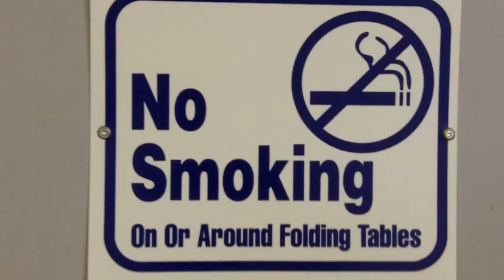people of athens GA.mp4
a few of the people who spoke on video for me in downtown Athens. dear friends who I will remember always and coworkers no one video could contain them all so expect more in the future. until then thanks again to everyone with any luck at some point I'll find a better way to share your thoughts with the world.